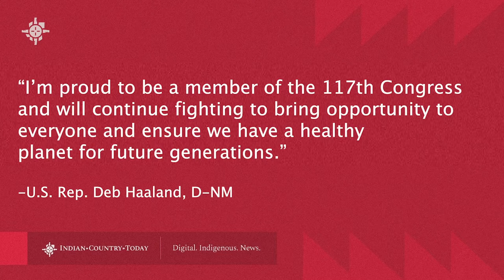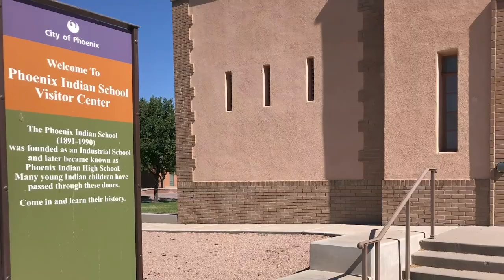New year, new leadership, same pandemic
Indian Country Today's daily newscast for January 4, 2021.
Patrice Kunesh of Peȟíŋ Haha consulting and Holly Cook Macarro of Spirit Rock Consulting both join the show today to talk about the new year with new leadership in Washington D.C.